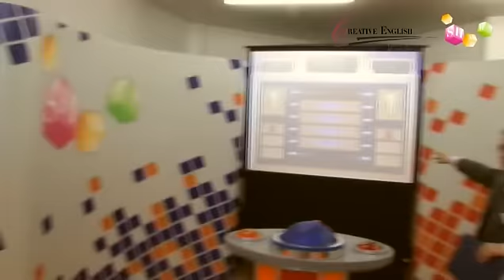creative english game.flv